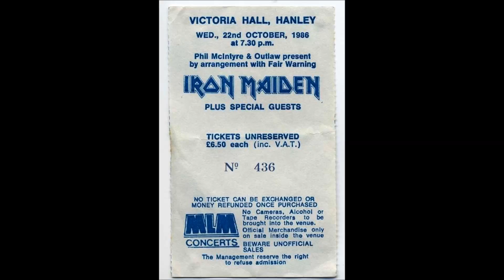Iron Maiden - 16 - Run to the hills (Hanley - 1986)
Recorded live in Hanley, Victoria Hall, october 22, 1986.